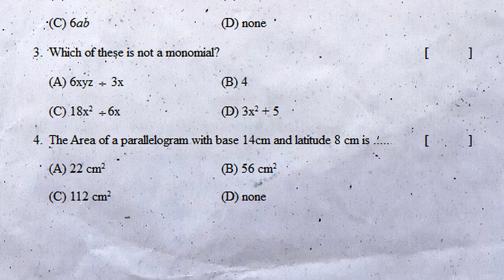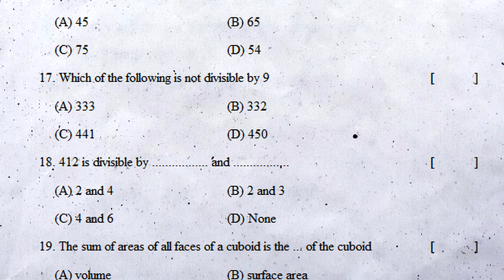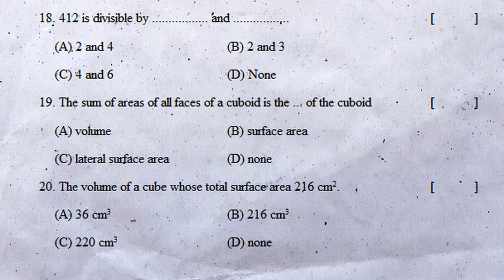8th class sa2 mathematics practice question paper 2022 | part b | class 8 maths summative exam paper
8th class sa2 math exam paper 2022, 8th class maths sa2 maths exam paper 2022, 8th class maths sa2 maths question paper 2022, 8th class sa2 maths exam paper 2022,

8th class maths fa-1 question paper key sheet 2021 | Class 8th mathematics paper answer sheet 2021

8th class fa1 maths exam question paper answers 2021 | class 8 maths formative answer sheet 2021

8th class fa1 maths model paper 2021 | fa1 class 8 maths paper 2021 | fa model paper 2021

fa1 maths model test paper class viii : mathematics sample question paper 8th class : 8th fa1 maths

maths fa1 model test paper class 8 | fa1 mathematics 8th class exam paper | formative assessment 8th

class 8 mathematics formative | 8th class chapter wise exam | class viii maths fa mini test paper

8th class maths question paper | class 8 math formative 4 exam | fa4 maths paper class 8 | maths fa4

mathematics sa1 sample question paper class viii | 8th class sa1 maths model test paper | sa1 maths

8th class sa2 mathematics practice question paper 2022 | part b | class 8 maths summative exam paper

ts class 8 text book lessons index

Comparing Quantities using Proportion
Square Roots, Cube Roots
Frequency Distribution Tables and Graphs
Exploring Geometric Figures

Direct & Inverse Proportions
Algebraic Expressions
Factorisation

8th class sa2 mathematics practice question paper 2022 | part b | class 8 maths summative exam paper
8th class sa chapter wise maths exam paper 2022,
8th class sa1 chapter wise maths exam paper 2022,
8th class sa2 chapter wise math exams paper 2022,
8th class summative chapter wise maths exam paper 2022,

8th class maths sa chapter wise exam paper 2022,
8th class maths sa1 chapter wise exam paper 2022,
8th class maths sa2 chapter wise exam paper 2022,
8th class maths summative chapter wise exam paper 2022,

8th class sa chapter wise maths question paper 2022,
8th class sa1 chapter wise maths question paper 2022,
8th class sa2 chapter wise math question paper 2022,
8th class summative chapter wise maths question paper 2022,

8th class maths sa chapter wise question paper 2022,
8th class maths sa1 chapter wise question paper 2022,
8th class maths sa2 chapter wise question paper 2022,
8th class maths summative chapter wise question paper 2022,

maths sa question sample paper for class 8,
maths sa1 question sample paper for class 8,
maths sa2 question sample paper for class 8,
maths summative question sample paper for class 8,